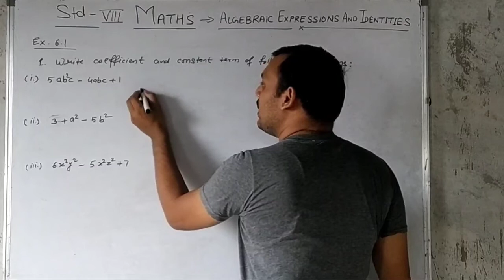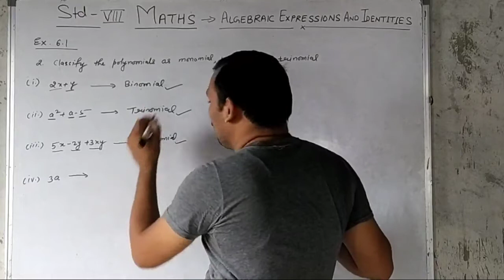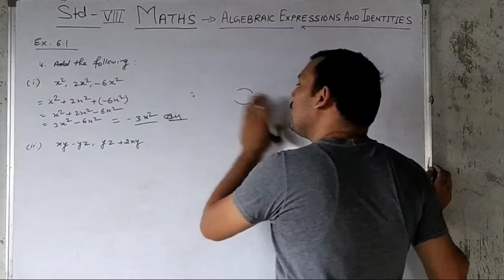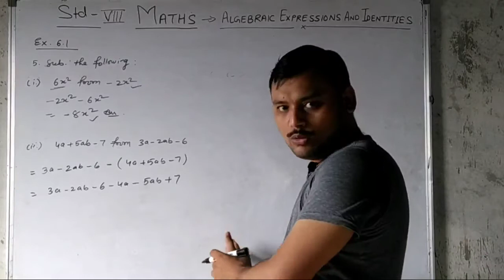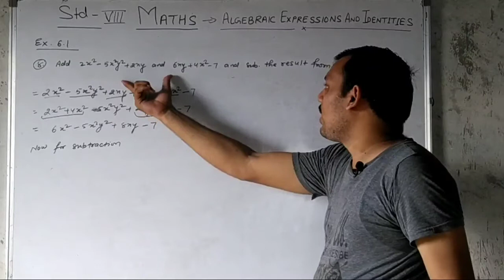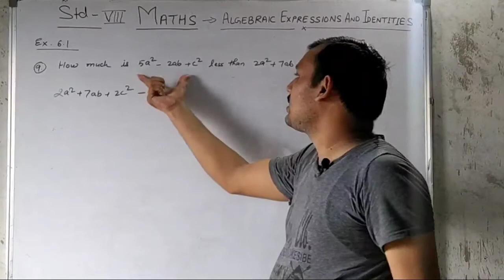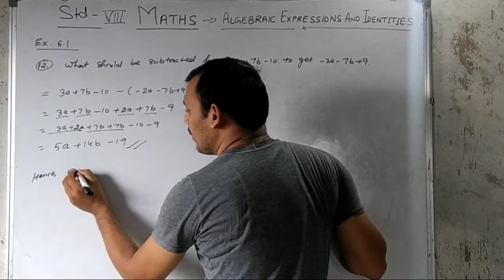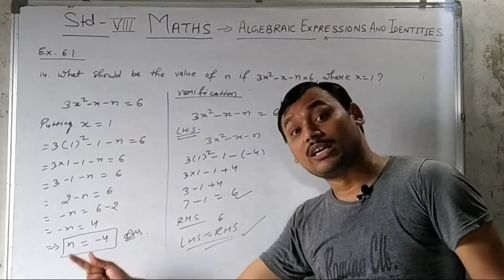Std 8 Maths || Addition and Subtraction of Polynomial || Ex 6.1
Polynomial mathematical operation through different ways in hindi and english